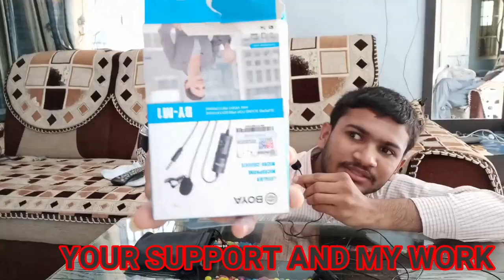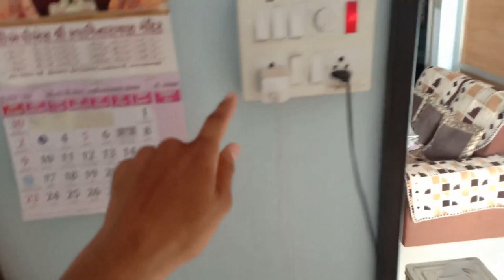water motor pump can running using 1100va inverter gujrati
hello frends today vidieo i am presenting and i am inform you this

i hope this vidieo is  you help full

jay hind , vande matram , bharat mata ki jay

thank you for waching my vidieos